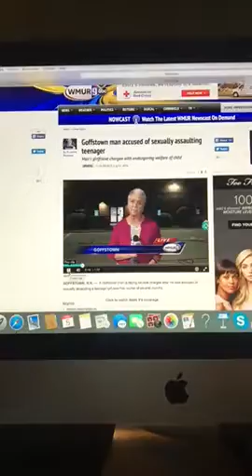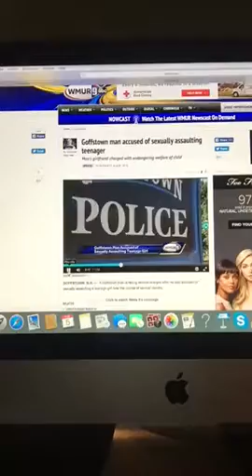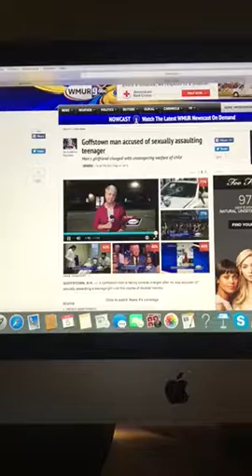Special Report - Goffstown man accused of sexually assaulting teenager